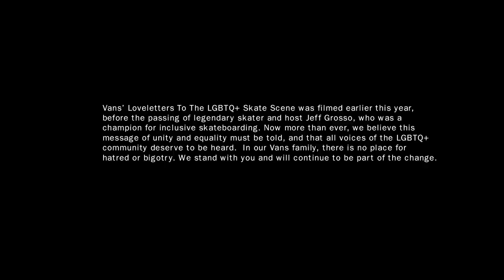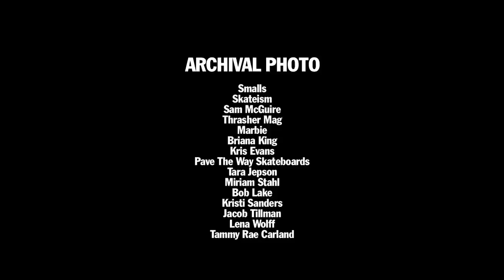LGBTQ+ Love Note: Extras | Jeff Grosso’s Loveletters to Skateboarding | VANS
While the full-length Loveletter to LGBTQ+ episode is already 36-minutes long, we had a ton of additional footage to share after five months of filming that deserves to be seen, as well as a few skaters we missed on the first round. In this final LGBTQ+ Love Note there are some skater-submitted gems that gracefully encapsulate the hard-hitting universal truths, along with the creativity, friendship and raw skate talent from the LGBTQ+ community as well as some Extras, Outtakes and Omissions.

Rest easy, Jeff.
GROSSO FOREVER!

Vans is thankful to everyone who shared their story, strengthening the community of skateboarding. If you are a person in crisis or in need of a safe and judgement free place to talk, call the TrevorLifeline now at 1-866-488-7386.

Filmed & Directed by Six Stair Productions